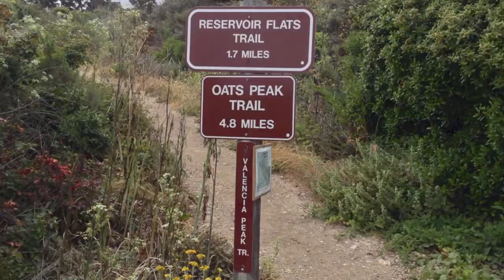Reservoir Flats Trail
Montaña de Oro State Park.